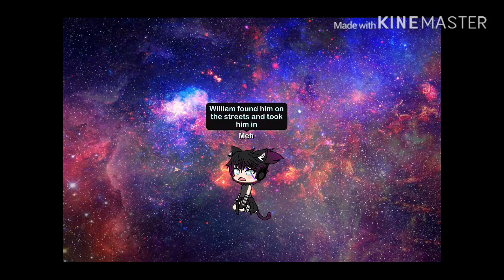In case you guys have dares or questions (not an episode)